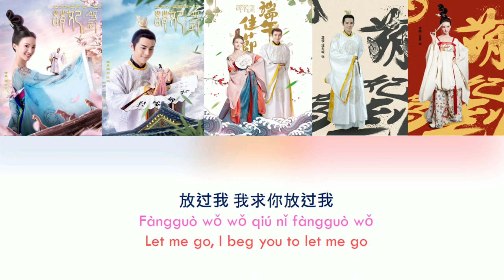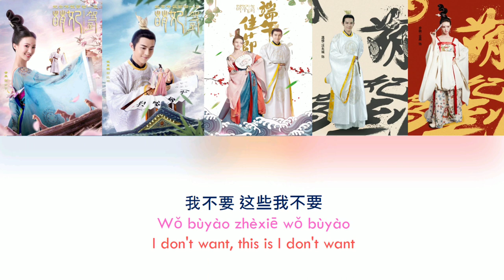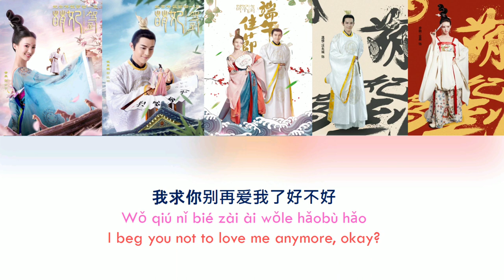[ENG SUB+PINYIN] Consort Meng Arrives Theme Song [ Don't love me anymore]《萌妃駕到》《别再爱我了好不好》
别再爱我了好不好 Don't love me anymore (2018)
Singer : Han Haonuo 韩玖诺
Lyrics : Xiao Ke 小柯
Composer : Xiao Ke 小柯

A story revolving around the mischievous Concubine Meng who starts out at odds with the Emperor but falls in love with him in the process; as well as her adventures in the palace.

~~ Adapted from novel Meng Fei Jia Dao (萌妃驾到) by Lian Qiao.